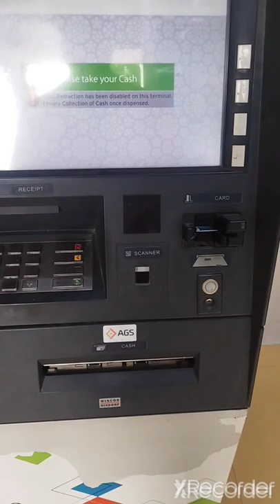jk bank ATM card use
For more Tech and unboxing videos

@Dual_Tech_as  This is our tech channel